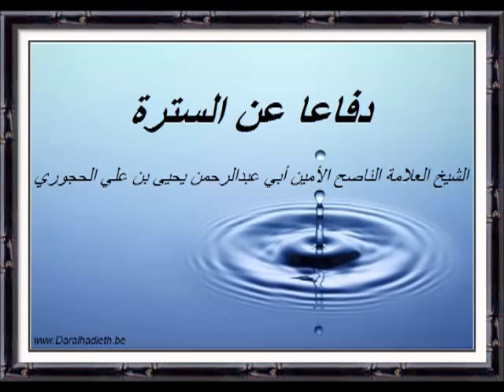الشيخ يحيى بن علي الحجوري - دفاعا عن السترة 3/2